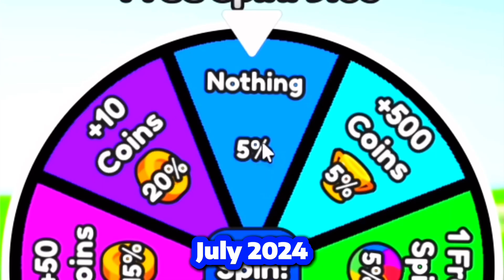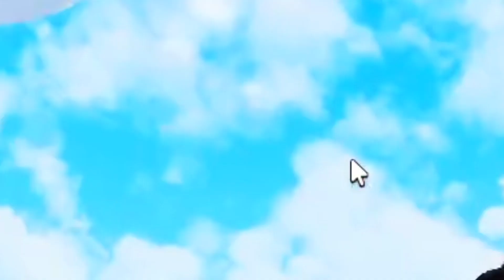ROBLOX, SURVIVE THE COFFEE TSUNAMI?!?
Today I play Roblox Coffee Tsunami Escape… which is basically a fun multiplayer game where you compete to survive giant coffee tsunamis! The goal is to make to the very end and win! I played, and things became difficult, so I went crazy. There were some funny moments. This game was fun! I encountered many strange things and surprises.